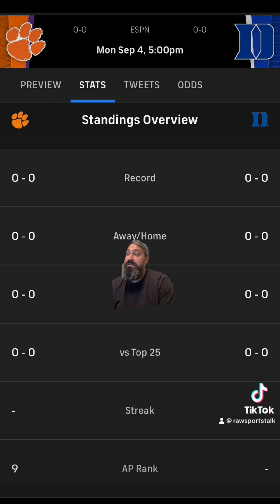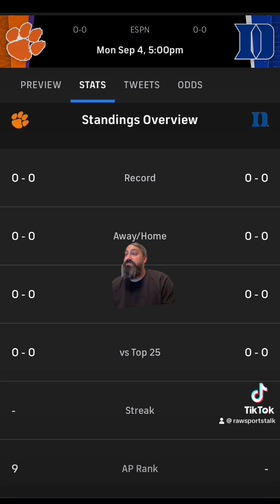Duke VS Clemson WK 1 NCAA Football Sports betting Info & Prediction